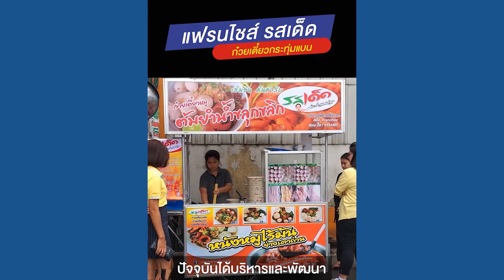EP.87 | แฟรนไชส์ รสเด็ด ก๋วยเตี๋ยวกระทุ่มแบน ตำนานความอร่อยกว่า 30 ปี!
ต้นตำรับนาน 30 ปี ก่อตั้งขึ้นเมื่อปี 2525 ปัจจุบันได้บริหาร และพัฒนาปรับปรุงรสชาติ มีจุดเด่นหนังหมูไร้มันย่างถ่านปรุงรสคลอเรสเตอรอลต่ำ และมีน้ำซุปสูตรสมุนไพรไทย หอมอร่อย คลิก!

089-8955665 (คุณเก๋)